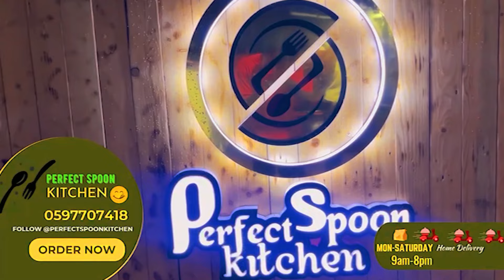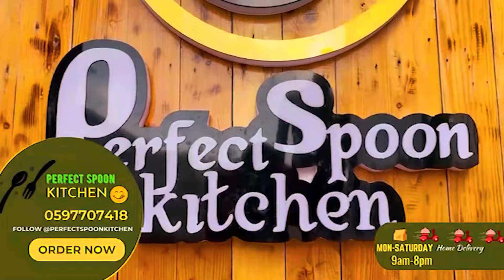TODAY'S LOVE BANTA SHOW WILL BLOW YOUR MIND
THIS IS THE REASONS WHY SOME WOMEN DON'T WONT MARRY AT ALL